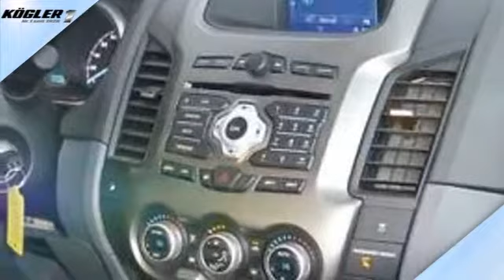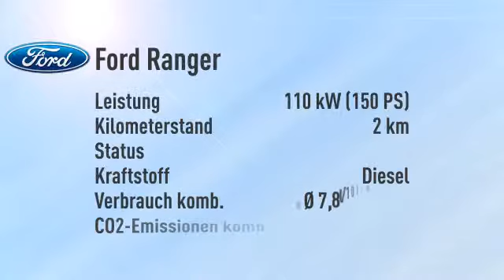Ford Ranger Ranger Doka Limited 4x4 -31%/sofort/1,99%